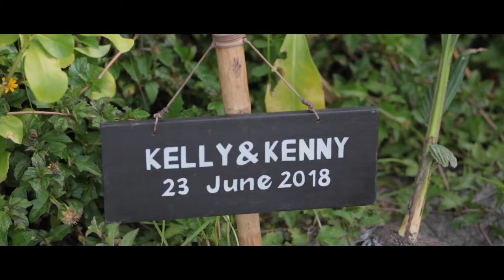Kenny x Kelly s' Wedding